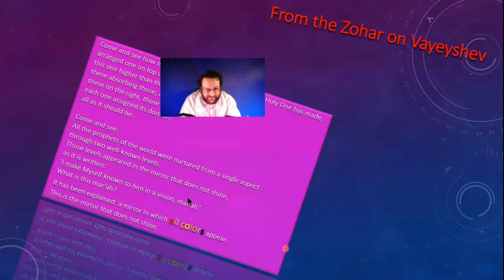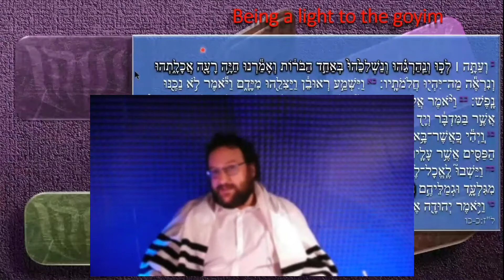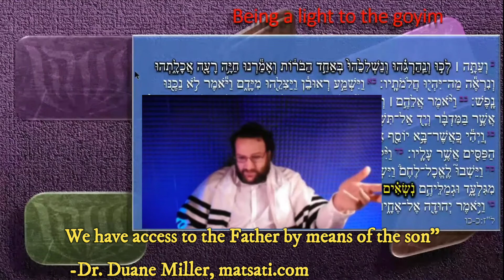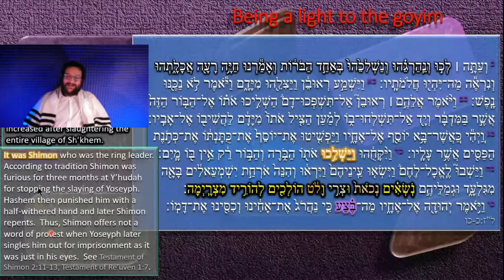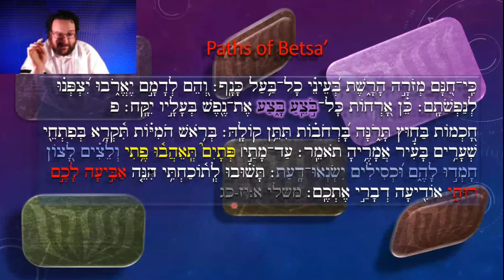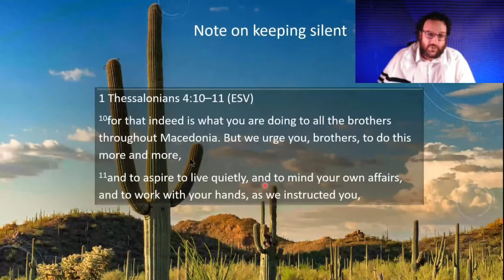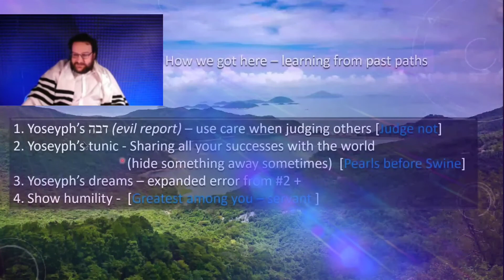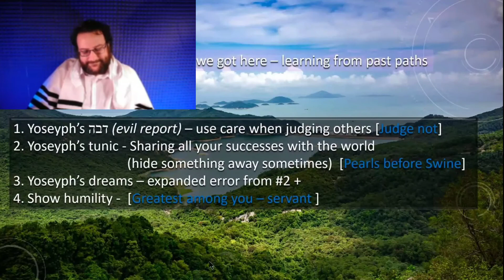035 vayeshev Yaaqov part 3 (conclusion)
0:14 Something from the Zohar
0:40 Jasper asks about worship/service in Hebrew
0:45 Hebrew עָבודָה ‘avodah “service, worship”
02:15 a call to service (worship)
02:44 Greek Latrae-o “worship” maps to Hebrew: עבד ‘avad “serve, worship”
03:04 Dr. de Vera shares a verse from Apostolic writings
03:47 Hebrew Genesis 37.20 Rabbi reads and translates
04:16 Hebrew רע r’a “evil” does not only mean evil, Rabbi explains
06:15 Why we sample various verses to understand a Hebrew word
06:38 Egyptian determinatives: little bird sign = “bad/evil”
07:07 Dr. De Vera asks about a verse with a variant textual history
08:08 Misunderstanding Hebrew vocabulary depth : Why we do not have to append every brakhah with בשם ישוע המשיח b’shem Yeshua hamashiach “in the name of Yeshua the messiah” (legalistically)
09:00 Knowing “his name” what this really means
10:29 Hebrew genesis 37.21 Rabbi reads and translates
10:42 Hebrew idiom: “Strike a soul” = “kill”
10:54 Hebrew Genesis 37.22 Rabbi reads and translates
10:44 Hebrew Genesis 37.23 Rabbi reads and translates
12:05 Hebrew Genesis 37.24 Rabbi reads and translates
12:40 opinion: why Shimon or Levi were so willing to act violently against Yoseyph
13:02 Testament of Shimon 2.11-13, Testament of Re’uven 1.7 confirm Shimon was the ring-leader (who suggested to kill Yoseyph)
14:04 Hebrew Genesis 37.25 Rabbi reads and translates
14:52 Hebrew אֹרַח `orach “caravan” related to a word for “way”
15:15 point of irony (Israel’s sons not the Yishmaelites primarily responsible for the crime)
16:13 why does the Torah inform us of what business the Yishmaelite caravan were involved in?
17:00 Hebrew Genesis 37.26 Rabbi reads and translates
17:20 why does Yehudah use the word בֶצַע betsa’ “ill-gotten gain”?
18:05 Mishlei (Proverbs) 1.17-23 on בֶצַע betsa’
18:35 idiom: בצע בצע batsa’ beytsa’ “cut the thread of life”
19:08 Rabbi’s translation from Greek Yochanan (John) 4.7-14
20:42 Mattiyahu (Matthew) 7.1-6
22:32 1 Thessalonians 4.10-11
22:52 “Study to be quiet” ???
23:31 Greatest among you : Mattityahu j23.11
24:21 What can we learn from Yoseyph’s Hebrew: דִבָּה dibbah “evil report” ?
25:46 How can we apply Yoseyph’s Hebrew: כְתונת k’tonet “tunic”; was it wise to wear it around his brothers?
27:38 Care in sharing dreams: Your peers / family will not always be happy with your successes
29:00 Dr. De Vera shares on young Yoseyph’s lack of positive middot (character traits)
31:20 Showing humility
32:00 closing prayer : Free-form Hebrew